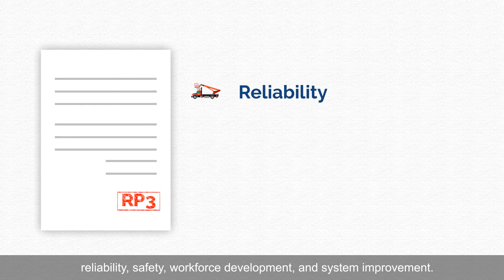Reliable Public Power Provider RP3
The Association’s RP3 program is based on industry-recognized leading practices for public power utilities in four important disciplines:

    Reliability
    Safety
    Workforce Development
    System Improvement

Being recognized by the RP3 program demonstrates to community leaders, governing board members, suppliers and service providers a utility’s commitment to its employees, customers, and community. Additionally, an RP3 designation is a sign of a utility focused on operating an efficient, safe, and reliable distribution system. Currently 235 of the nation's more than 2,000 public power utilities hold an RP3 designation recognizing them for providing communities with the highest degree of reliable and safe electric service.